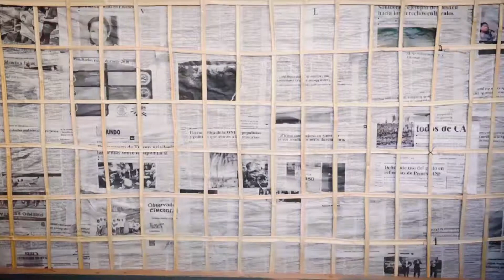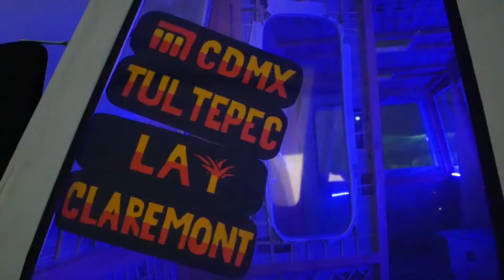ADELA GOLDBARD en entrevista con Nany Cardenas desde Chicaco Bla Bla Show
Nany Cardenas entrevistó a Adela Goldbard que nos hablo sobre la exposición que tiene en el Pomona College en California.